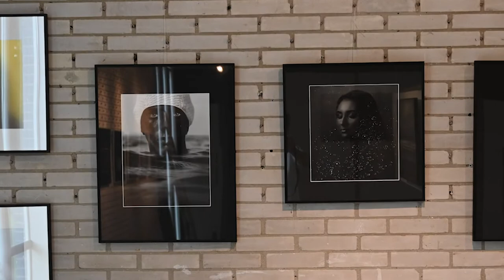Salon033 - René en Victor Dissel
René en Victor Dissel geven uitleg over hun bijdrage aan Salon033.

Salon033 - donderdag 15 juli t/m zondag 1 augustus.